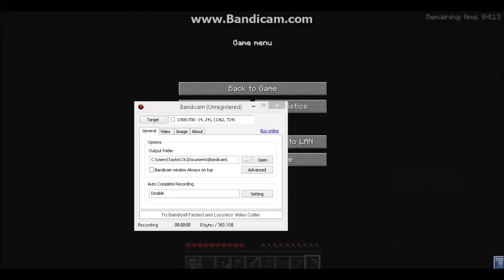News on my Channel!! Check it Out